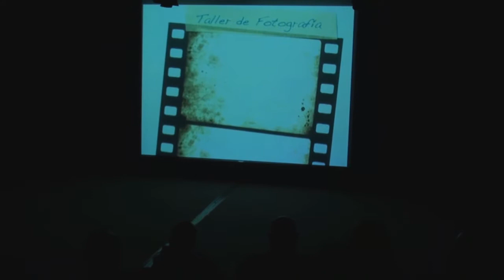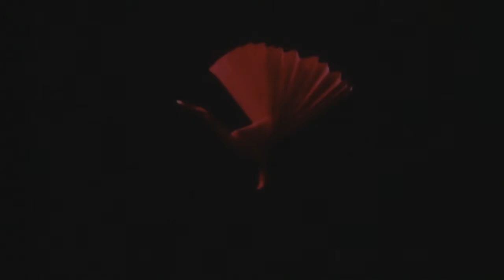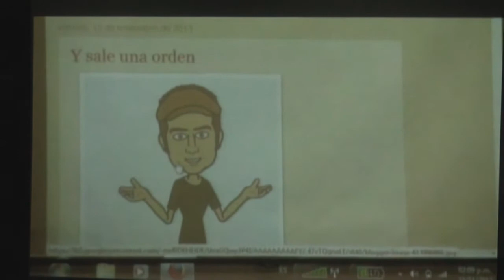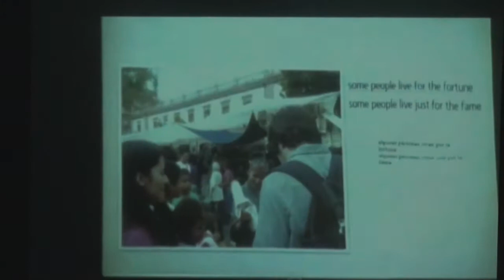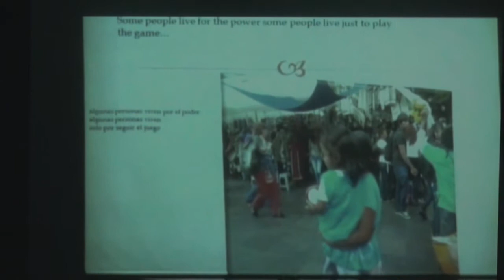Clausura de Talleres Otoño 2013